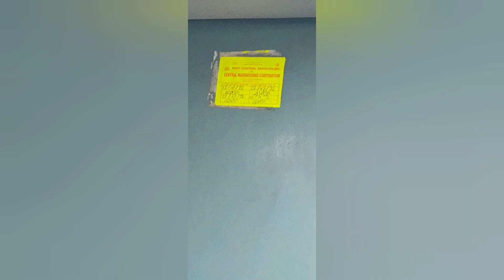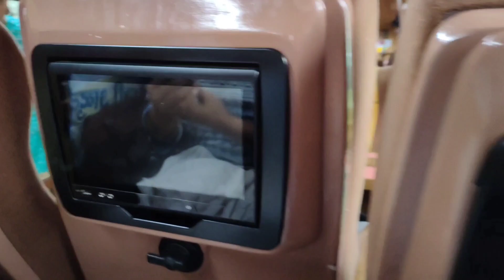A Journey By TEJAS EXPRESS Varanasi To Kanpur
📌 Journey from Varanasi to kanpur by Tejas Express
Timing Varanasi 02:00 PM
Kanpur 08:00 PM
Stoppage Prayagraj 2 min

Service Evening Break Fast including in Ticket

if anyone not to take this service,he can remove at time of ticketing

Evening Breakfast

Cheese Sandwich
Masala Chai ready to made(Chios)
Popcorn in Desi Flavour (गुड़ का स्वाद )
1 bottle Mineral Water

Ticket Price  for One Person including Breakfast From Varanasi To Kanpur

810/- Indian Rupees